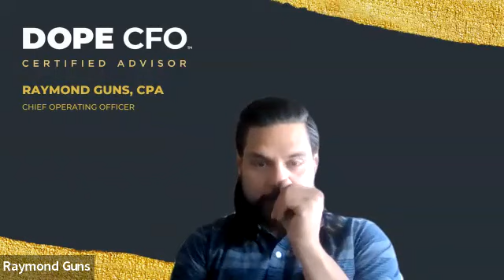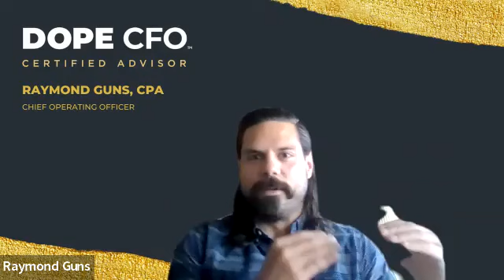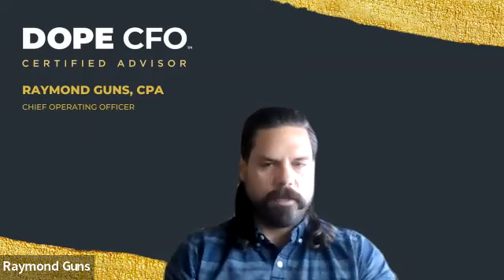Chris Eggers Interview - From Undercover Law Enforcement to Cannabis Security Expert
Insightful interview with Chris Eggers, the Founder and CEO of Cannabis Security Solutions! After dedicating years to law enforcement in California's Bay Area, Chris made the bold move to pivot his expertise to the Cannabis industry. He's "Unapologetically Disruptive," challenging the status quo in current security solutions for the sector.

As a passionate and driven founder, Chris is on a mission to redefine and significantly enhance cannabis industry security and risk management. And how to effectively consolidate the right vendor partners.

In this interview, listeners will gain valuable insights into how Chris leverages new technologies, unique applications, and optimized services to increase security, compliance, and safety. All while simultaneously reducing costs and liability.

Join us for this insightful interview, and learn from a true innovator in the cannabis industry!